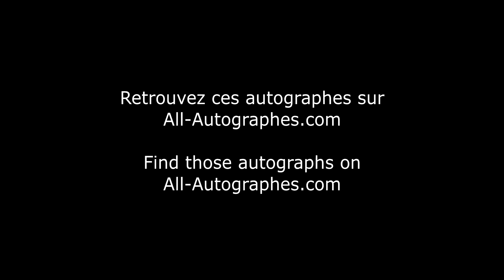Italian fashion designer Valentino signing autographs in Paris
Valentino Clemente Ludovico Garavani, best known as Valentino, comes out of his fashion show in Paris and signs for All-Autographes.